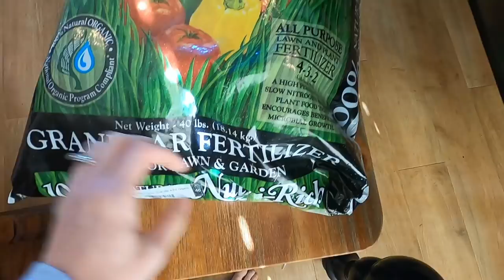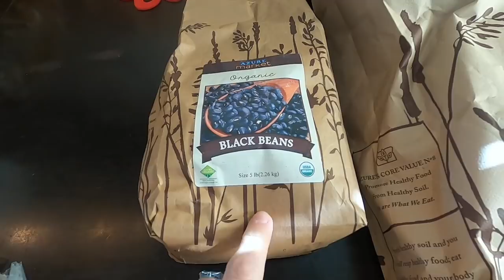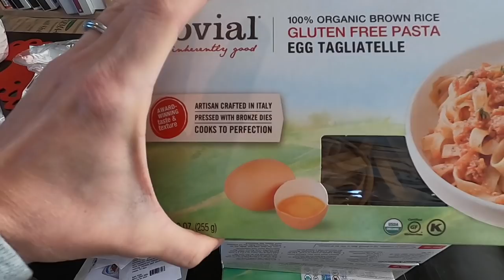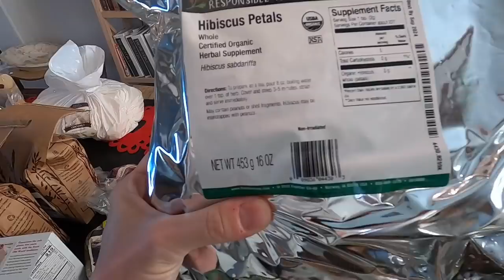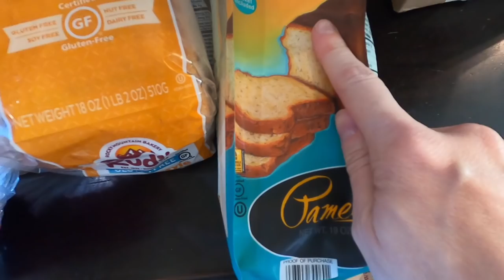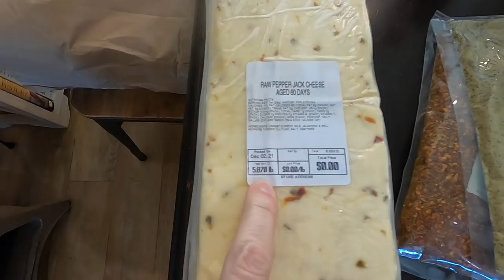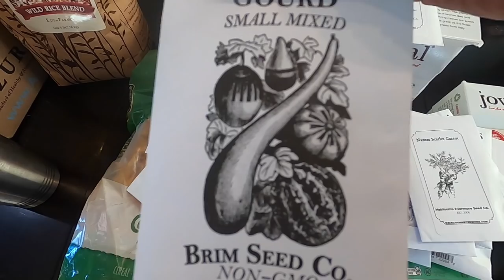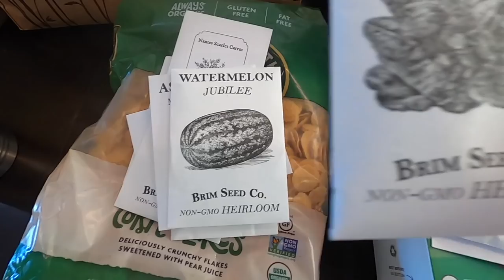Azure Standard Haul - Large Family Eating Organic Foods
Our first Azure Standard order is here!  We have really enjoyed trying all the new foods and definitely will make another future order.  We were very impressed with the quality of the products and look forward to trying more products in the future.

We Love Mail!